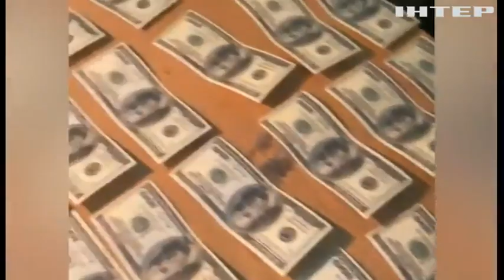Правоохоронці ледь не щодня звітують про затримання хабарників: огляд гучних справ